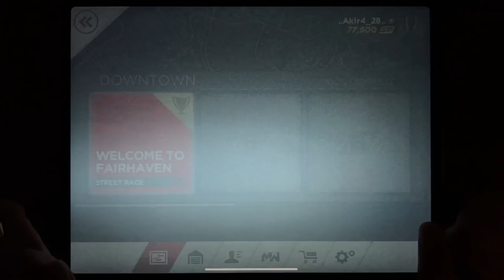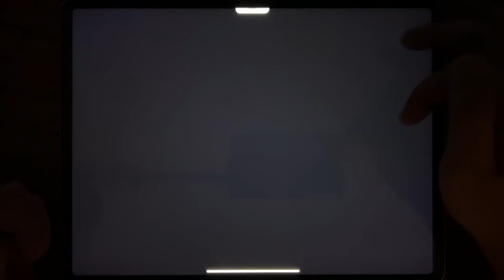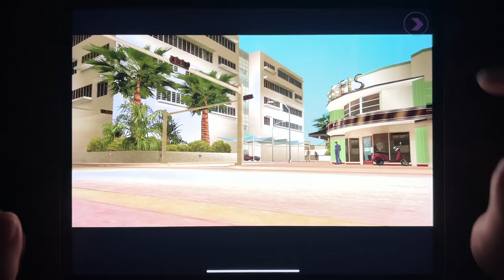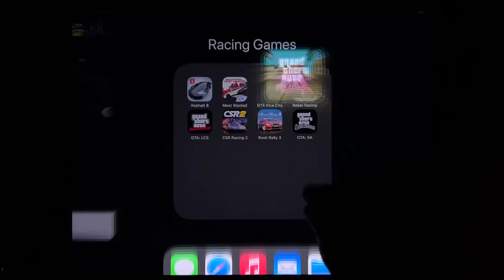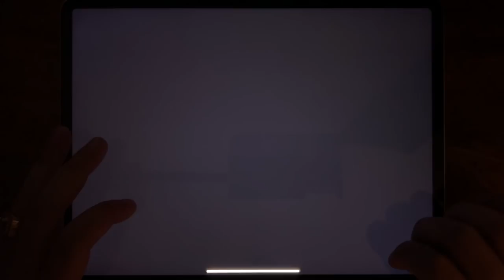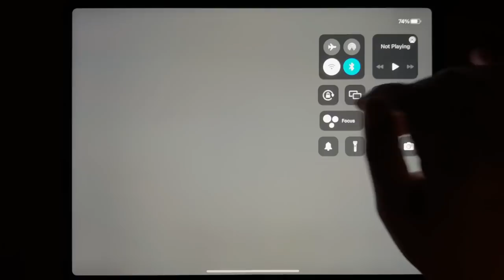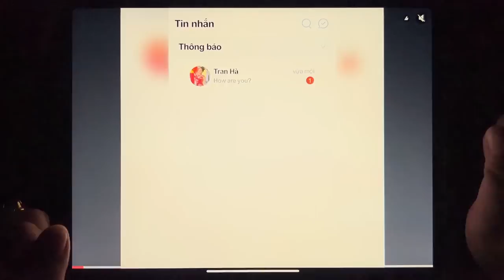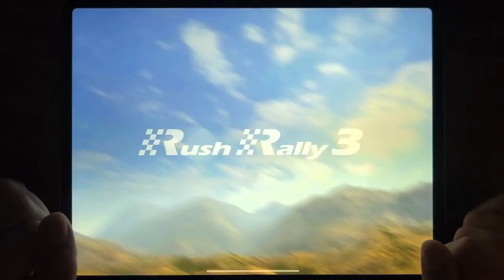Asphalt 8, Most Wanted, GTA Vice City, Rebel Racing, GTA: LCS, CSR Racing 2, Rush Rally 3, GTA: SA